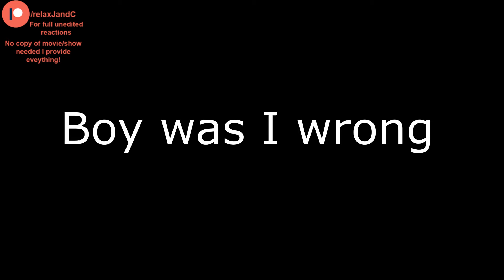Grave of the Fireflies ruined us... | First Time watching and Reacting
Do NOT watch this movie is you have a toddler in your life!

Grave of the Fireflies a 1988 Japanese animated war tragedy film based on the 1967 semi-autobiographical short story of the same name by Akiyuki Nosaka. It was written and directed by Isao Takahata, and animated by Studio Ghibli for the story's publisher Shinchosha Publishing (making it the only Studio Ghibli film under Tokuma Shoten ownership that had no involvement from them).The film stars Tsutomu Tatsumi , Ayano Shiraishi , Yoshiko Shinohara and Akemi Yamaguchi . Set in the city of Kobe, Japan, the film tells the story of two siblings, Seita and Setsuko, and their desperate struggle to survive during the final months of the Second World War. Grave of the Fireflies received critical acclaim and has been ranked as one of the greatest war films of all time and has been recognized as a major work of Japanese animation.